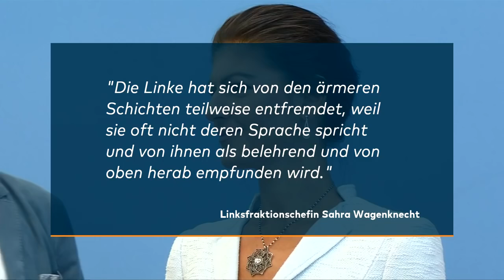ABRECHNUNG: Wagenknecht kritisiert Die Linke – Kipping hält dagegen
Hat sich Die Linke von den ärmeren Schichten entfremdet? Die scheidende Fraktionschefin Sarah Wagenknecht sieht jedenfalls rot und rechnet mit ihrer Partei ab. Linke-Chefin Kipping widerspricht.